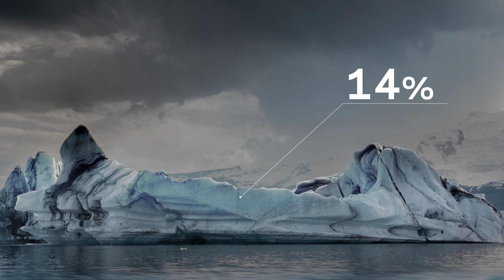THE DATABERG REPORT: SEE WHAT OTHERS DON’T (EMEA RESULTS)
A new and largely ignored set of risks are threatening our organisations. The effects of today’s exploding data volumes have gone overlooked by most business leaders. The Databerg concept helps explain how we have got here. Databergs are caused by adding enormous ‘dark data’ volumes to poorly understood corporate data. They conceal a threat ‘below the waterline’ that adds significant levels of risk and cost to organisations. And this risk is rising.